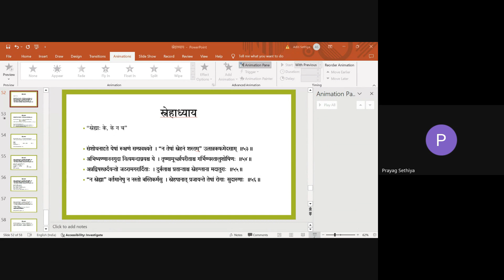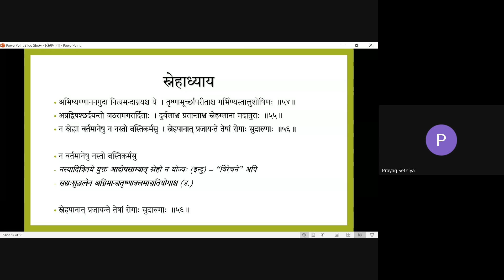चरक संहिता सूत्रस्थान १३ - स्नेहाध्याय (भाग १२) - हिंदी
सत्र मे चर्चित मुद्दे -

१. स्नेहन अयोग्य अवस्थाएं

For previous lectures... @prayagsethiya